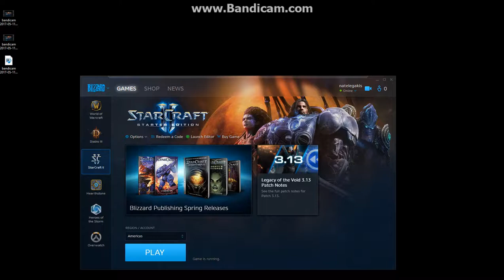Multiplayer Starcraft Megaton Game - Terran Reaper Rush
First 10 minutes of game showing reaper rush and expansion to 2nd command center.